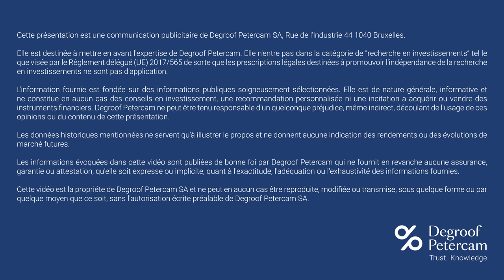Les points d'attention avant de se domicilier en France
La France a longtemps été peu attrayante pour les personnes fortunées. Aujourd'hui, la barrière fiscale est moins importante, mais il subsiste des différences importantes avec la Belgique en matière d'impôts sur la fortune. Découvrez dans cette vidéo quels sont les points d'intérêt si vous souhaitez vous installer en France et quels sont les régimes favorables offerts par celui-ci.